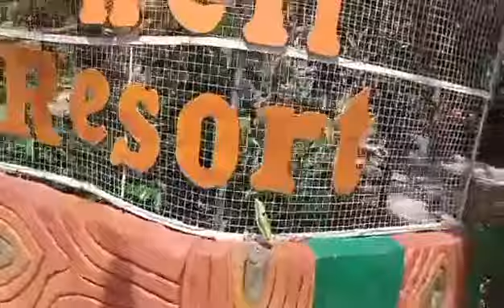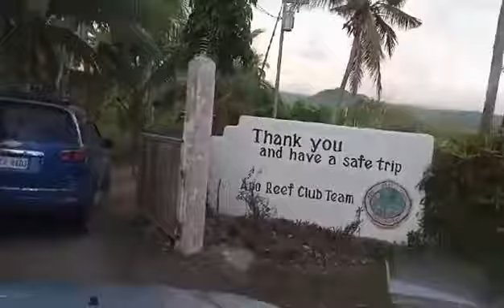Pasyal sa Jacob's Well w/ Batch '93 || Sidetrip sa Apo Reef Club Resort